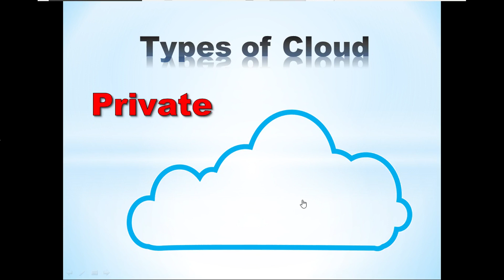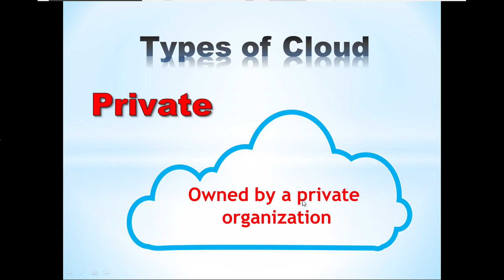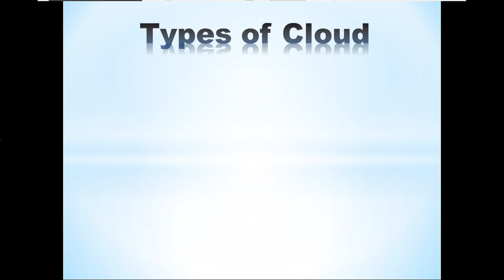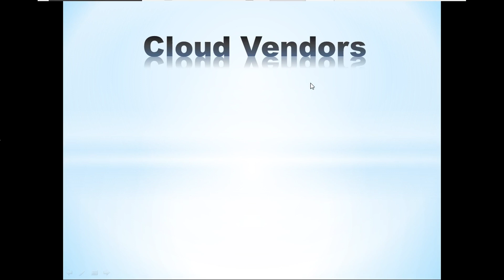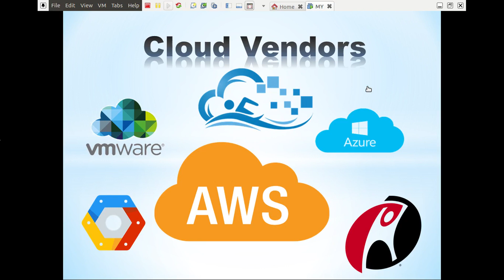037 What is Cloud Computing with AWS | Huzefa | Tamil Videos |Part3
This video about Cloud Computing.